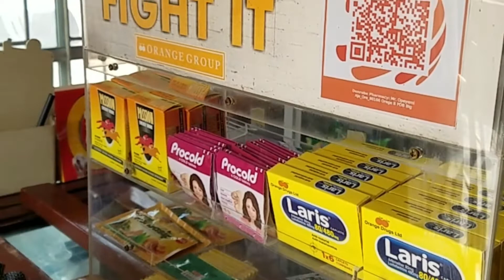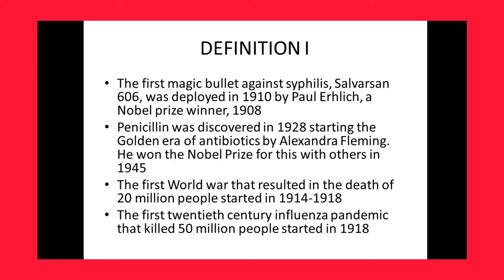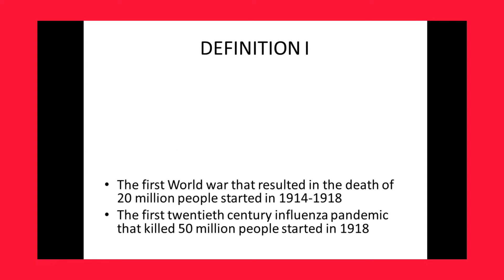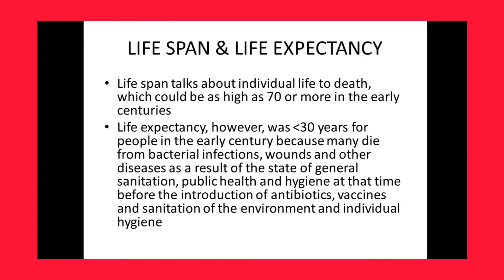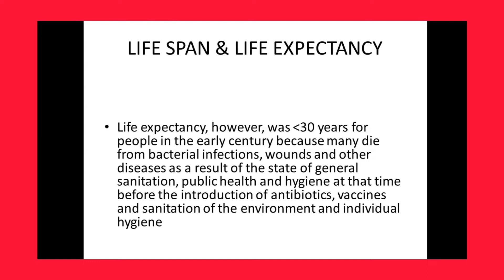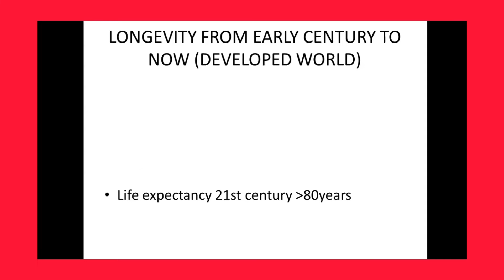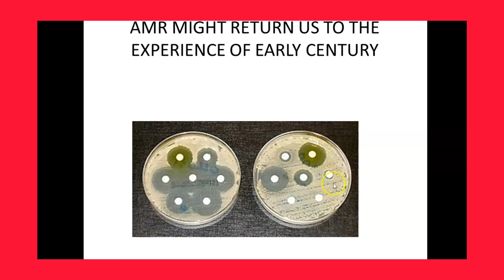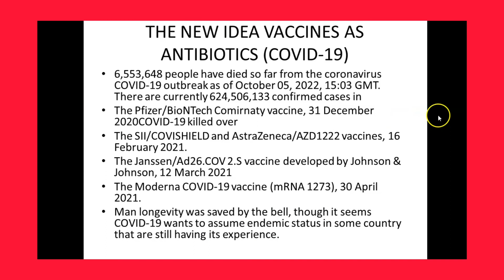ANTIBIOTICS INCREASED LONGEVITY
Hello viewers, Antibiotics Increased Longevity is the reality we experienced since 1910 and 1928 when the magic bullets of Salvasan against Syphilis and Pencillin against bacterial colonising wounds and causing infection were mass produced.
The carnage of World War I and world war II coincided with the discoveries of these antibiotics or antimicrobial agents.
However, our assumption that it could be used anyhow as created bacterial resistance to them.
The antimicrobial resistance of these organisms could take us back to prevent 1910 when life expectancy was short less than 30years. We must 5ake care or be killed by resistant bacteria.
If you like what you have heard and seen, click the like button and click on the SUBSCRIPTION, it cost you nothing.

CATEGORY: EDUCATIVE